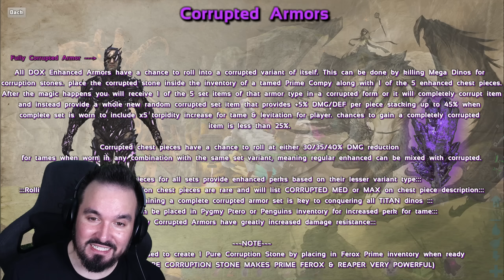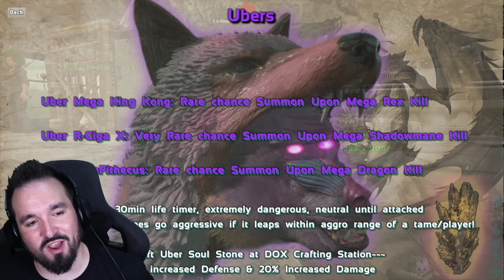I Fought a Giant Turkey and Lived to Regret it (DOX Ep35)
ARK Survival Evolved Dino Overhaul X (DOX) Titan Turkey Fight. Where every dino is ridiculously hard and learning how on earth I survive this horror, on Ragnarok.

I like to PvP, and PvE. Usually wearing an Exo Suit nowadays. Unlocking it is easy with no cheats needed anymore, and usually on a server, official or unofficial, I'm not fussed. Single Player is great though, certainly with a guide for any platform be it switch, xbox, ps4, ps5, pc, steam, epic, it's great. Sometimes play MTS, and usually post patch/update. But a survival game needs some community news and that's what I do, giving you the latest on events, small tribes, usually covering all maps from Island to Fjordur.  And one day. ARK 2!